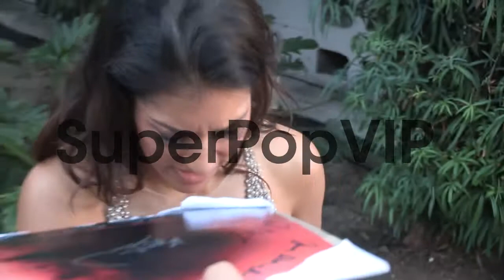Janina Gavankar at the 'True Blood' season 6 premiere in ...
Janina Gavankar at the 'True Blood' season 6 premiere in Hollywood in Los Angeles, CA, on 6/11/13.